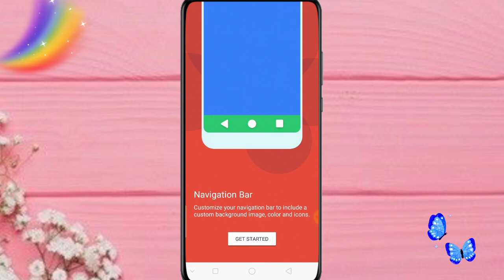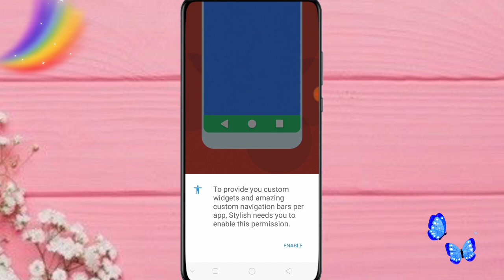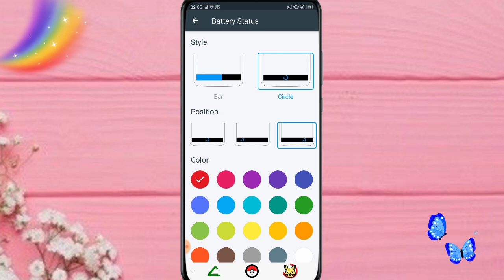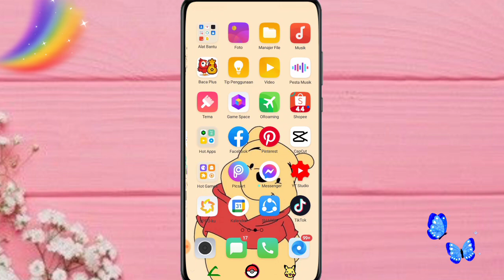CARA MENGUBAH TOMBOL NAVIGASI HANDPHONE ANDROID || bagus bangett 🤗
Hai Hai 🤚
video kali ini aku bakalan bikin tutorial cara mengubah tampilan tombol navigasi handphone android menjadi bagus dan banyak pilihan bentuk nyaa 😋😋

kamera    : oppo a5s
editing     : kinemaster
thumbnail : pixellab